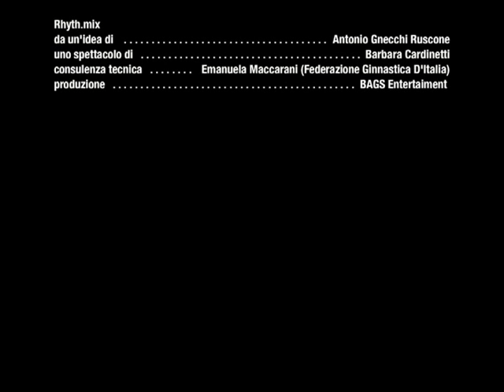rhyth.mix promo ufficiale 2011 3 MIN